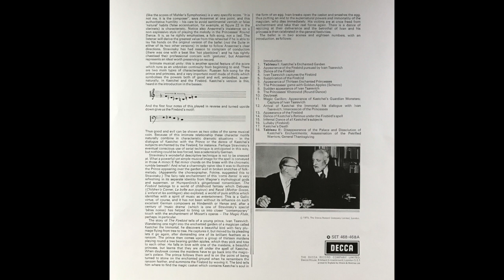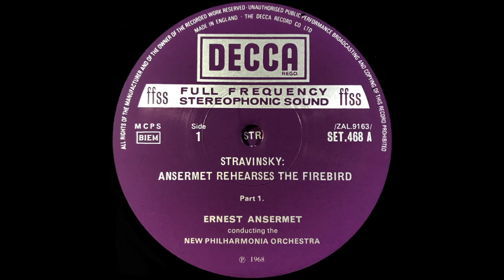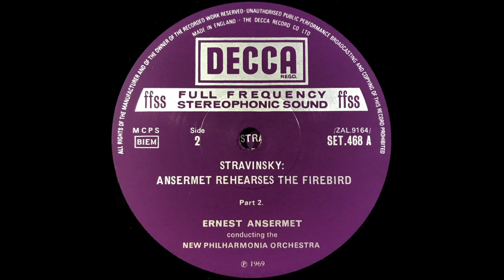STRAVINSKY'S FIREBIRD - ANSERMET REHEARSES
STRAVINSKY

ANSERMET
REHEARSES AND CONDUCTS
THE FIREBIRD

Igor Stravinsky
ERNEST ANSERMET rehearses and conducts
THE FIREBIRD, Complete Ballet

RECORD 1: THE FIREBIRD, Complete Ballet
SIDE ONE
Introduction and Tableau I (Part 1)
SIDE TWO
Tableau I (Conclusion) and Tableau II
RECORD 2: ANSERMET REHEARSES THE FIREBIRD

STRAVINSKY'S FIREBIRD
by Eric Roseberry